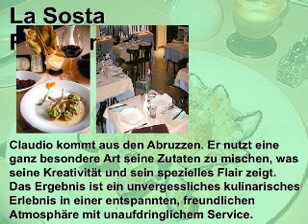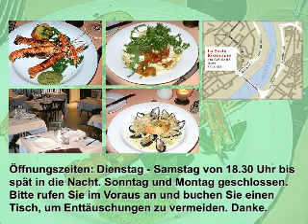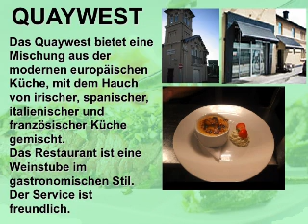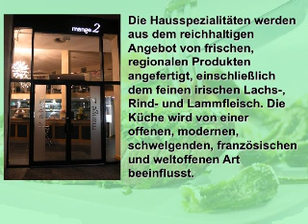Bed and Breakfast Derry - RESTAURANTS IN DERRY (German)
Quality accommodation in Derry City Centre.  Fully equipped apartments and houses or rooms. Secure parking. Free internet. Large groups welcome -- rates as low as 20 per person.